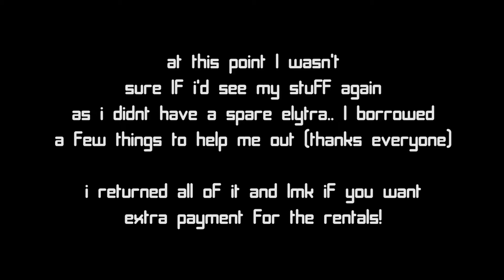Shop Sales, Nether Deaths and Diamonds! - Episode 22: VoidCraft SMP [Minecraft 1.16]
Today was a bit of cluster but got to realise i need to get some things done!

🔥Voidcraft Members 🔥

Shader -BSL 1.15